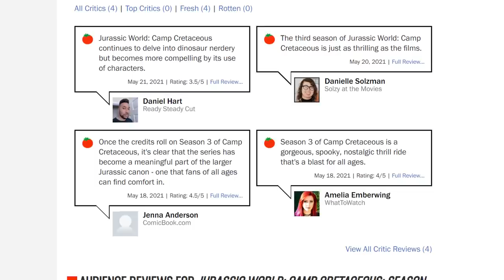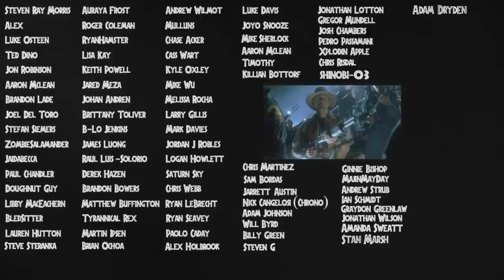Jurassic World: Camp Cretaceous SEASON 3 | Full Review - Spoilers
These are my thoughts on Jurassic World: Camp Cretaceous season 3. A full review with both spoilers and non-spoilers. Dinosaurs like the Scorpius Rex, Ouranosaurus and Monolophosaurus show up in the new Netflix show with a prequel story set before Fallen Kingdom, while also ending the old park. Blue, the T.rex and other dinos like the Brachiosaurus and Gallimimus all show up here and it's a big deal! Hope you all enjoy!